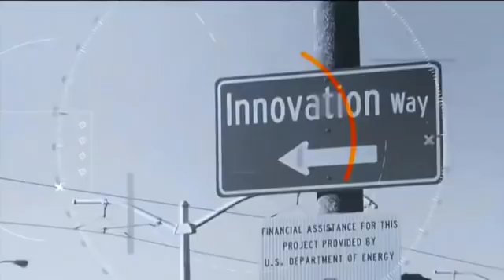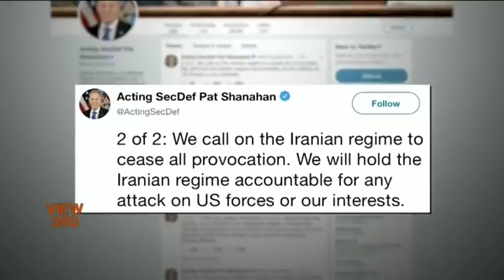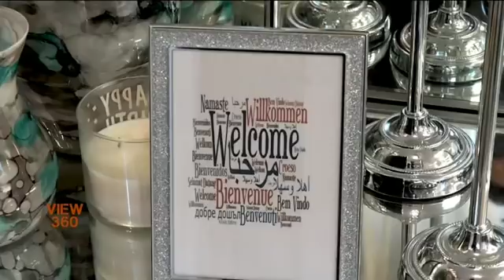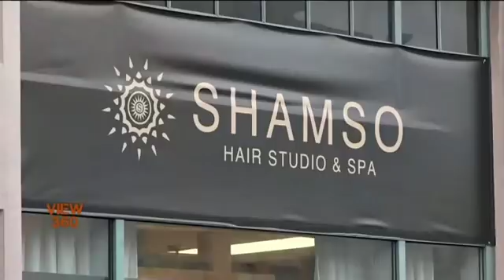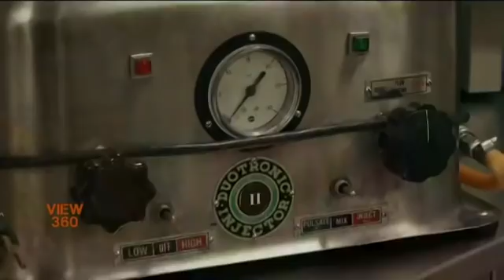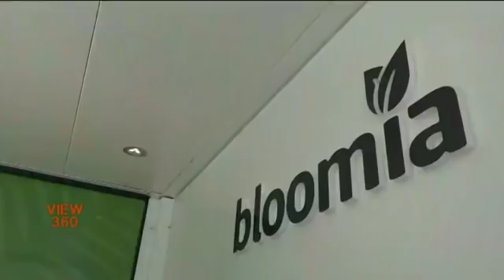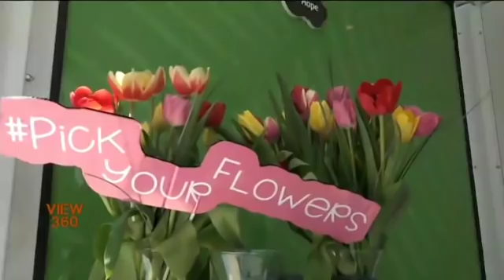View 360 - Tuesday, May 7, 2019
آج کے شو میںِ: کیا دہشت گرد تنظیم داعش کا خاتمہ ممکن ہے؟ سر ڈھانپنے والی خواتین کے لئے امریکہ میں بال کٹوانا کتنا مشکل مرحلہ ہو سکتا ہے اور ایجوکیشن سیگمنٹ میں تجہیز و تکفین کے ہنر کی ڈگری۔